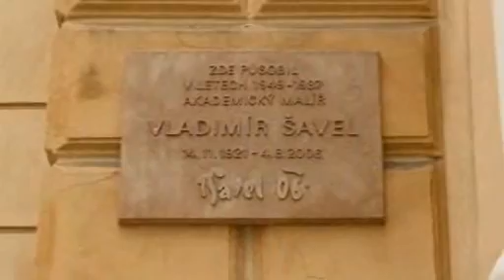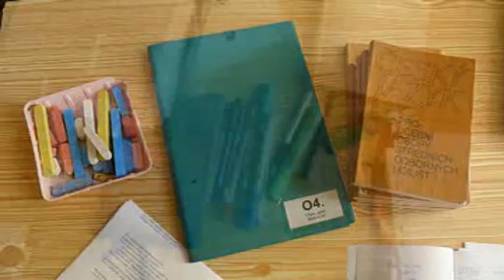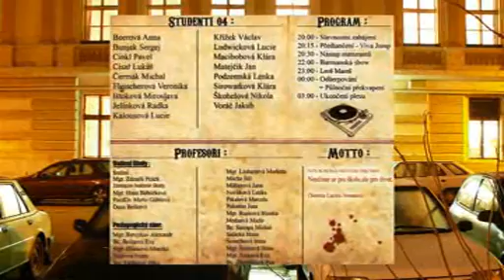Maturitní ples ssos Teplice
Zkrácená ukázka natáčení a fotografování maturitního plesu.